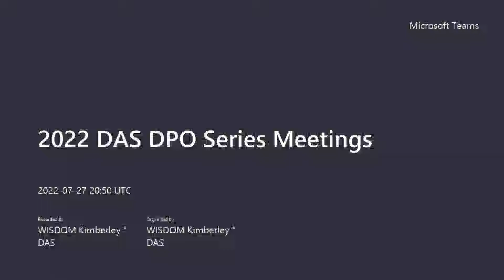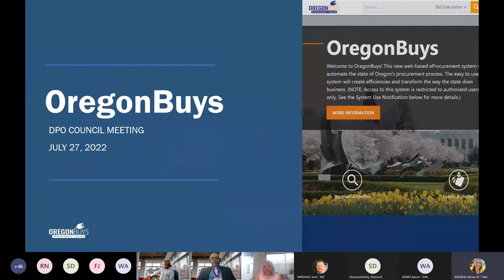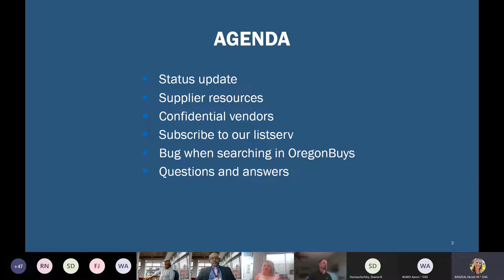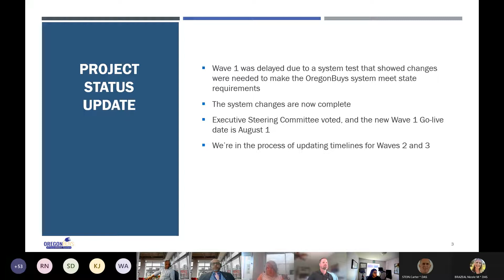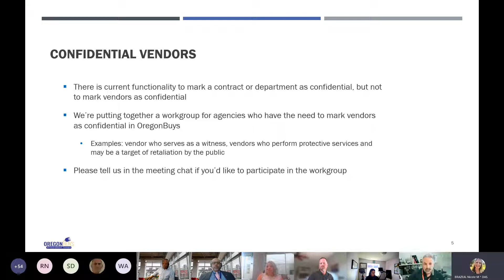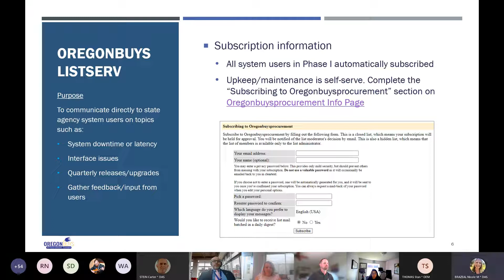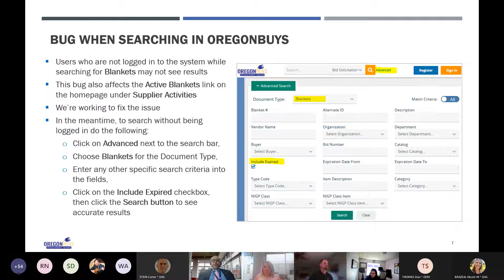DPO July 2022 Meeting Recording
Oregon state government's Designated Procurement Officers meet monthly. This is a recording of the virtual meeting held in July 2022.